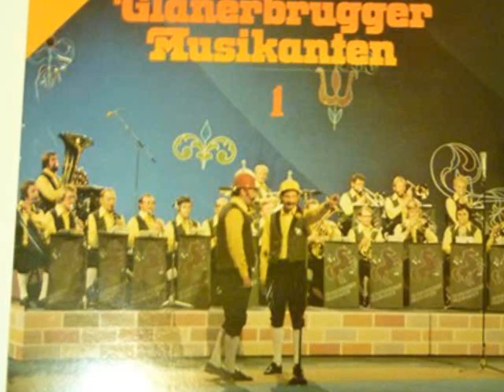Glanerbrugger Musikanten - Lausbuben-Polka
Blasmusik aus Holland